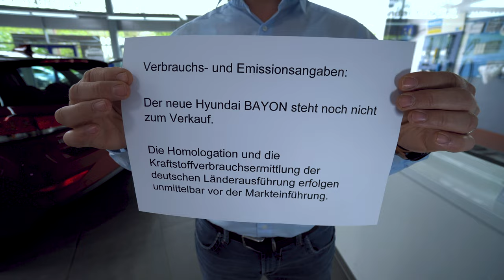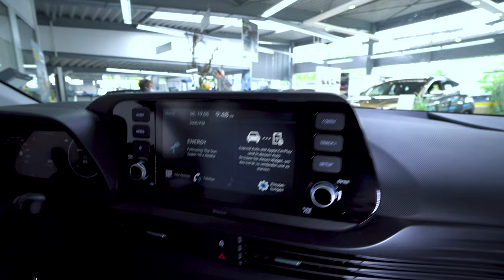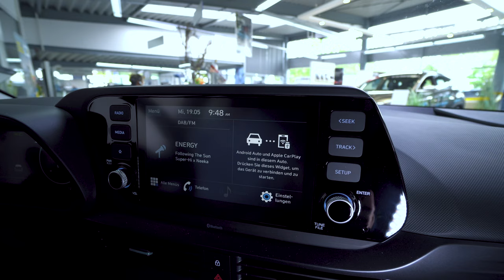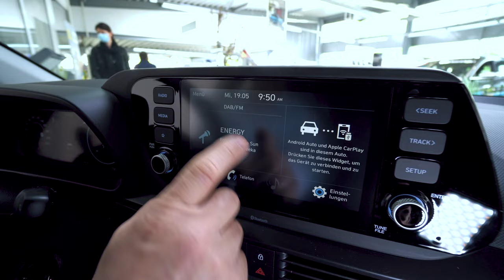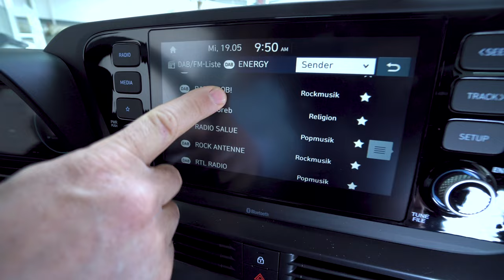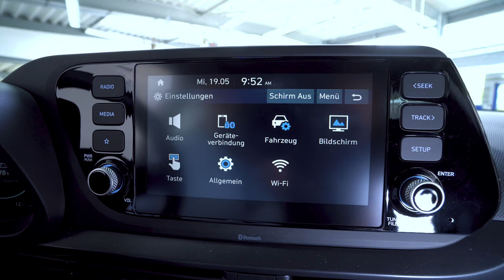Hyundai Bayon Mild Hybrid Weltpremiere 2021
Gebr. Schumann GmbH
Gerhardstraße 9
66115 Saarbrücken